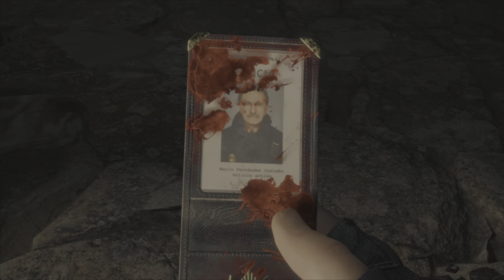The Remake We Deserve - Let's talk Resident Evil 4 Remake